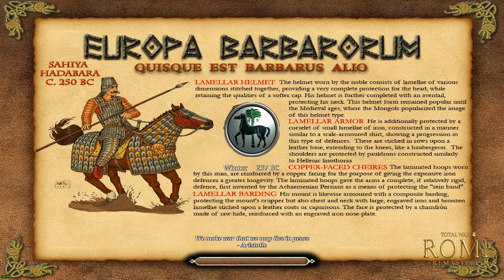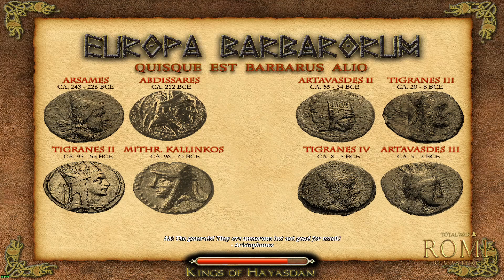Europa Barbarorum : Total War Rome Remastered : Carthage #46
Rome must be Destroyed !